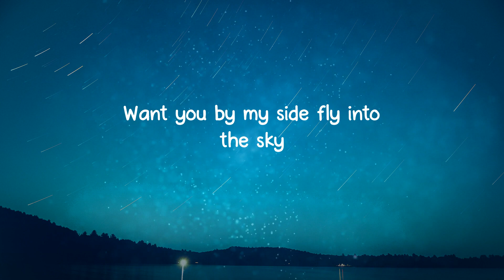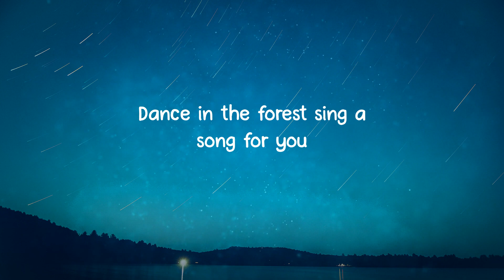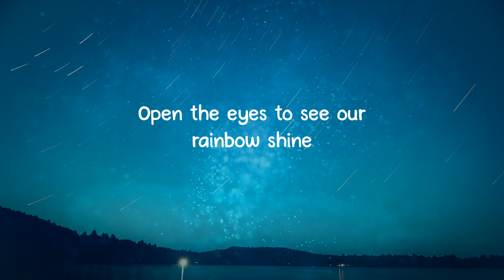旋林Rowens - Pink Rain (Lyrics)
Lyrics:
Pink Rain

Dance in the forest
Sing a song for you
Want you by my side
Fly into the sky

Let’s walk to nowhere
In a rainy day
Count the beats of heart
Di-da, Di-da, Di-da

Listen to me whispering my love for you
Open the eyes to see our rainbow shine

Use the palette of mind
Paint you in memory
You are a butterfly
Fly away in pink rains
Rouse the ripple of love
Life is dream
Dream is life

Pink Rains Fall

Di-da de Di-da-di
Di-da de Di-da-di
Di-da de Di-da-di
Di-da de Di-da-di

Di-da dede Di-da-di
Di-da dede Di-da-di
Di-da dede Di-da-di
Di-da dede Di-da-di